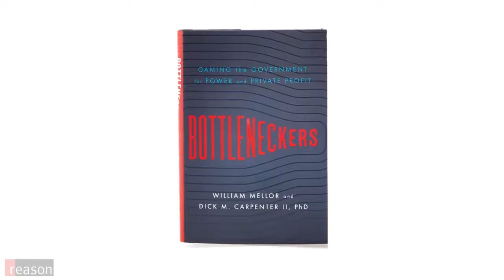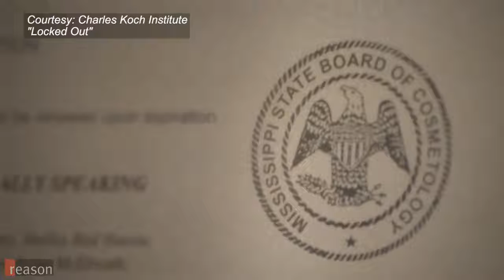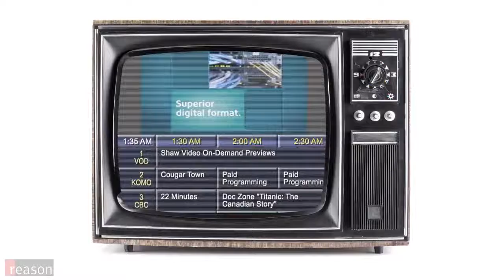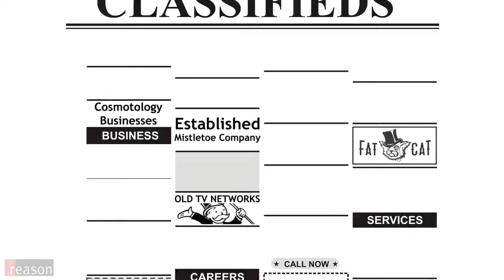¡Alto! Necesitas una licencia para hacer ese trabajo | John Stossel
Stossel en Reason

En la primera de una serie de videos, John Stossel introduce el concepto de cuellos de botella y muestra cómo perjudican a la economía en el nombre de mantenernos seguros.

Producido por Naomi Brockwell. Editado por Joshua Swain.